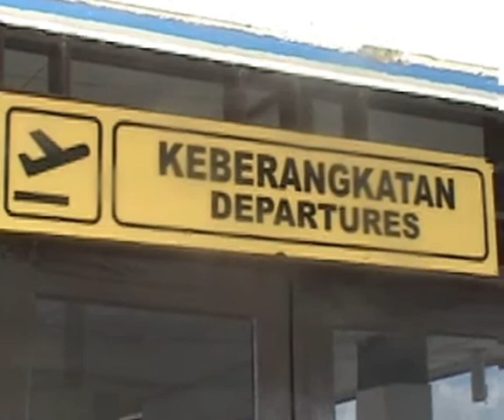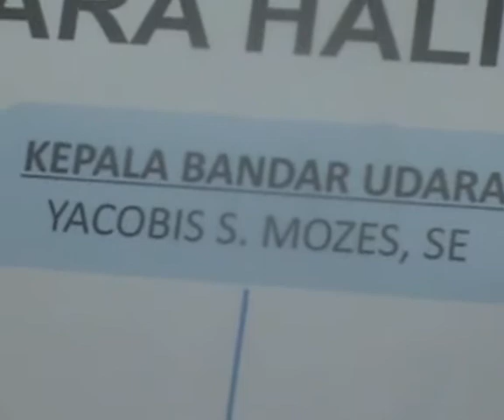NTT BELU SIPRIATOK PENERBANGAN HALIWEN MINIM